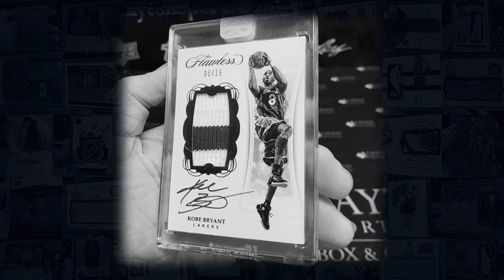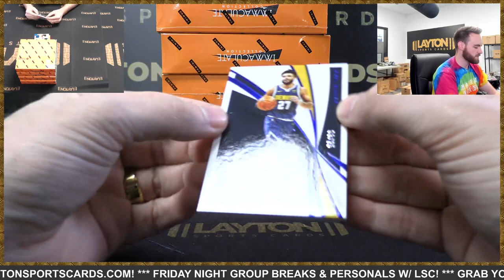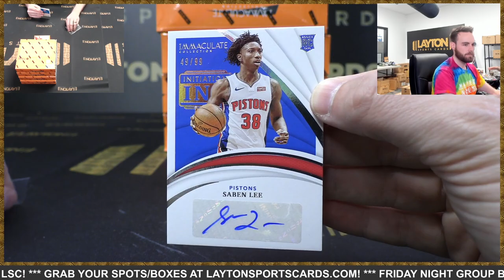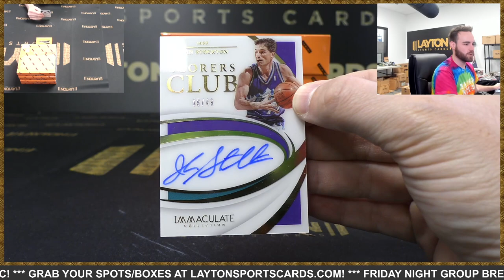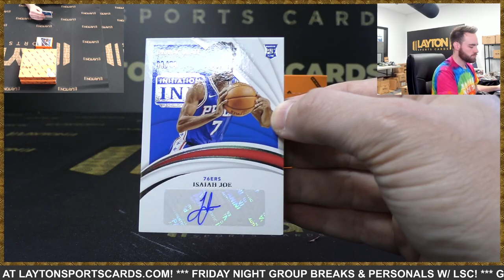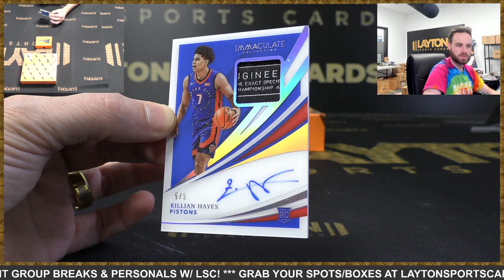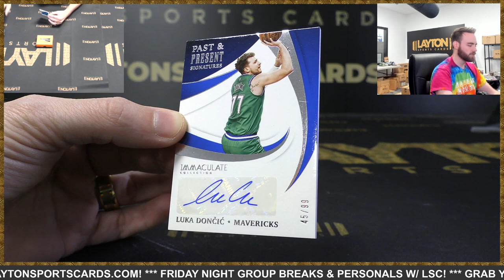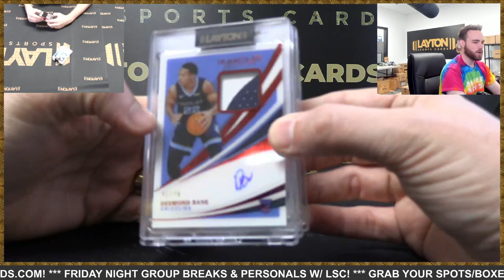2020/21 Panini Immaculate Basketball Hobby 5 Box Case Break #40